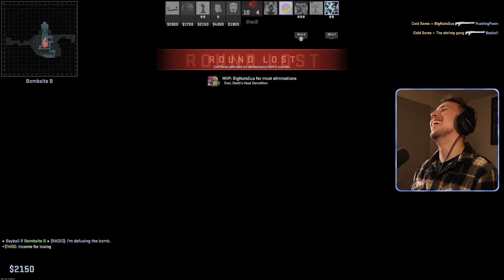Counter Strike 2 - Comical Moments from Rookie Mistakes!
Welcome to Counter Strike... a game I haven't played a lot. Made for some funny moments.